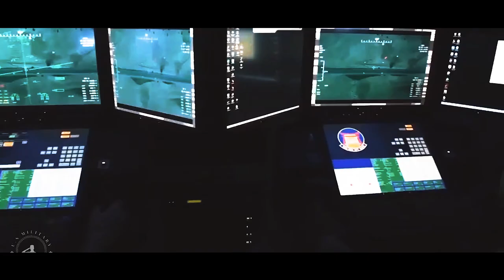HD Radar Trailer HG P804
Official Hengguan Trasped  Promotion video in HD
This is the HG P804 partner vehicle to HG P805. Usually there would be one radar unit and multiple missile launchers.